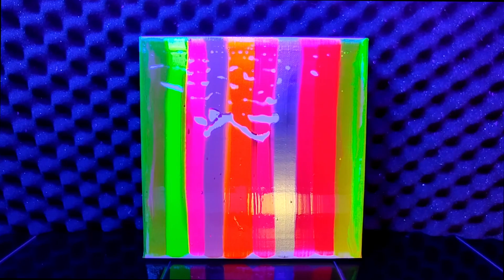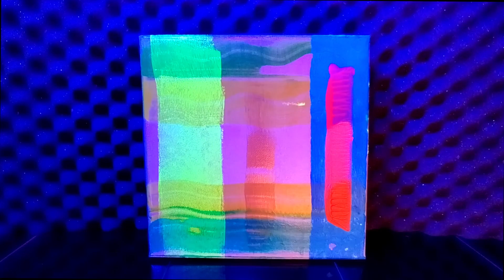New 20 Dancing paintings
One take time lapse recording with different UV lights. On 20 (10 x 10 cm.) paintings, made with fluorescent UV reactive paint.